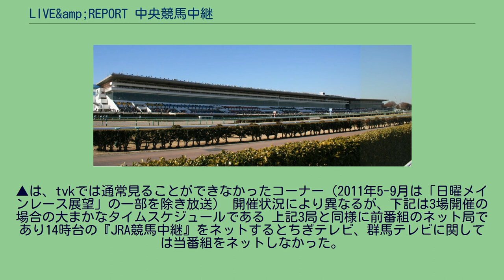LIVE&amp;REPORT 中央競馬中継